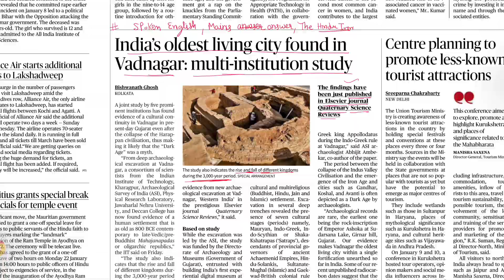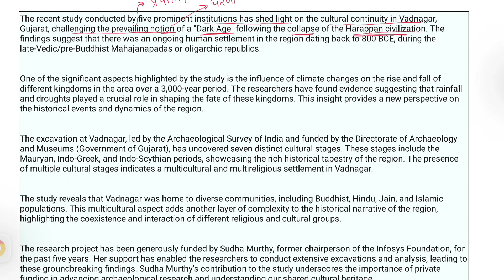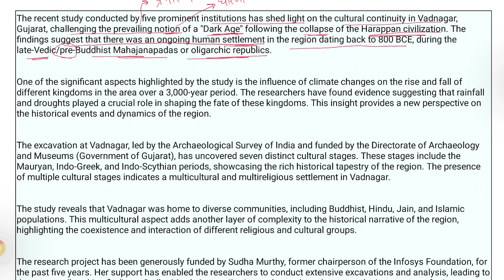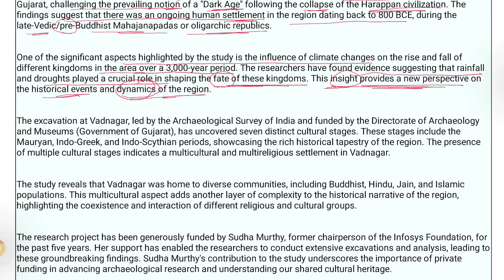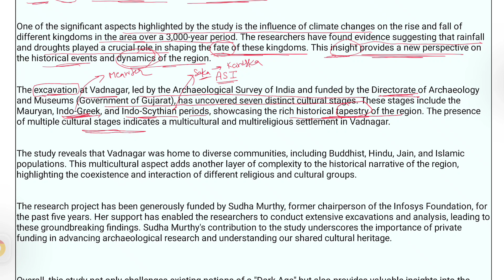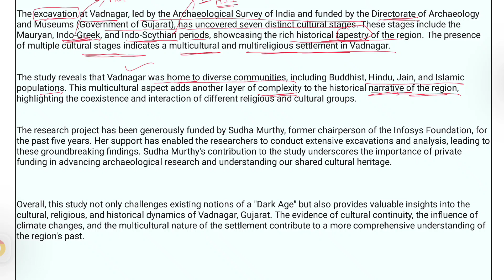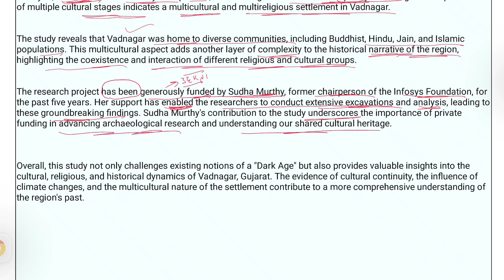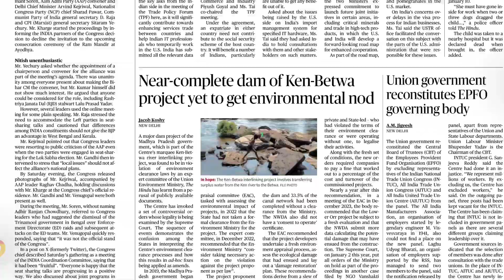14 January 2024 hindu newspaper article/ how to read English | Learn spoken English , Free pdf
english newspaper reading today english newspaper reading english newspaper reading practice english newspaper reading in hindi English The Hindu Editorial 14 Jan 2024 New year spoken English#The Hindu newspaper pdf morning 5 baje# Free pdf Indian express # Free pdf all newspaper # free pdf danik jagran # free pdf hindi newspaper